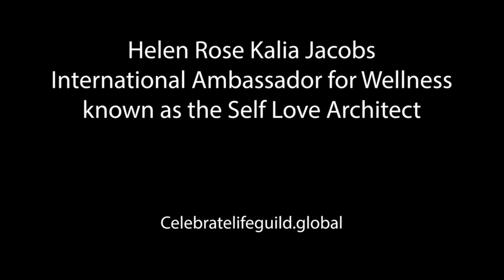Memories From My Future Workshop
Hosted by Helen Rose Kalia Jacobs

Recorded live on zoom, 10/01/2021